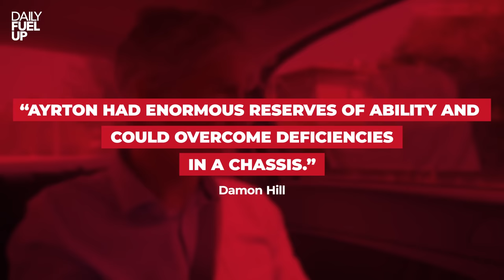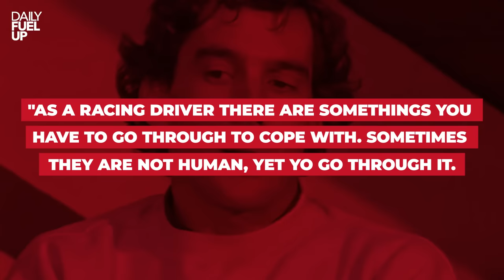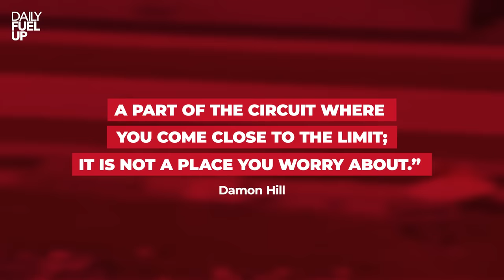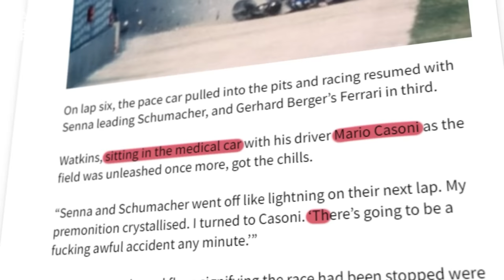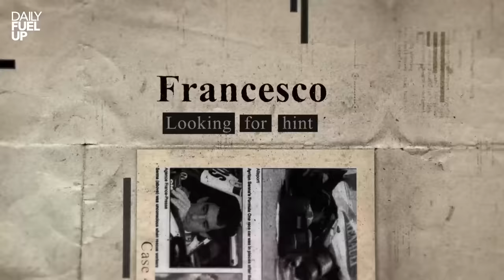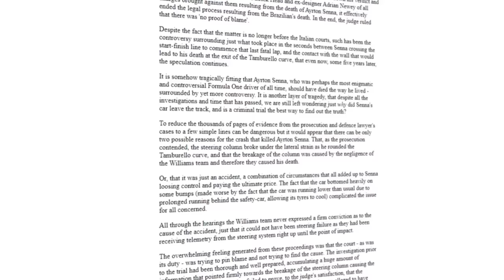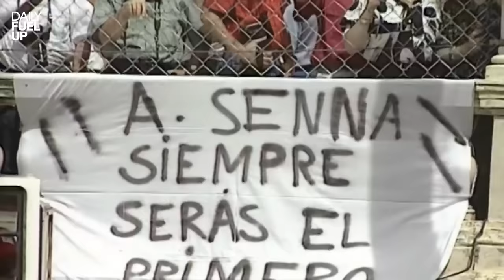The Crash That Changed Formula 1 Forever..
A race etched in incredible tragedy on the blistering asphalt that witnessed the heart-wrenching loss of 2 racing icons, forcing Formula 1 to change for the better.
This is the 1994 San Marino Grand Prix and the story of the crash that changed F1 forever..